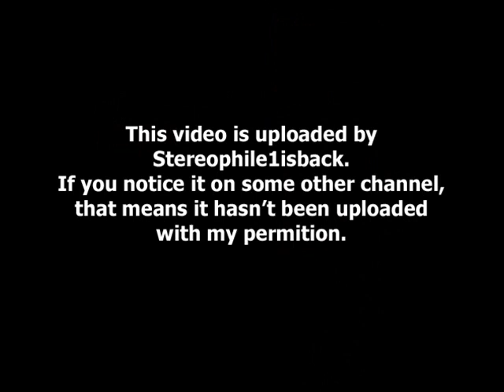Norbert Fimpel - Smooth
from " Norbert Fimpel " (2010) **